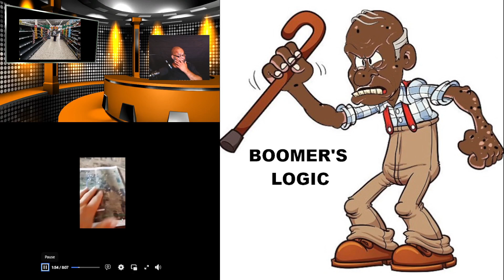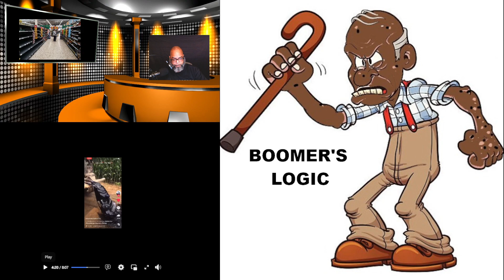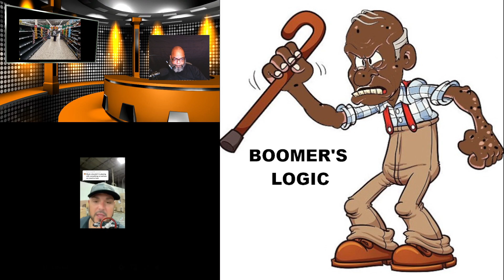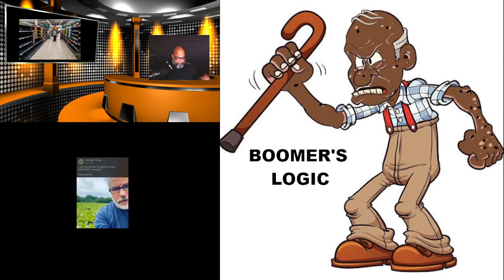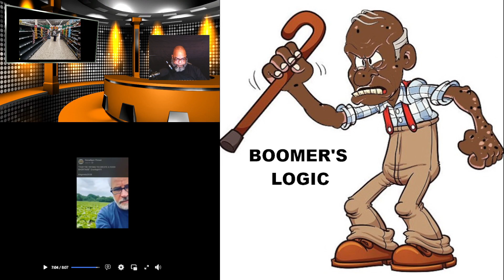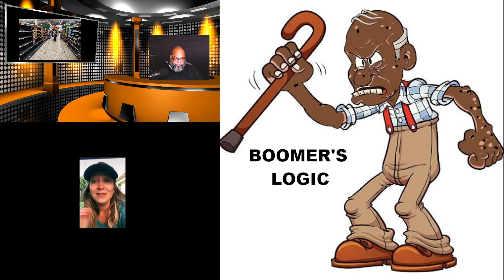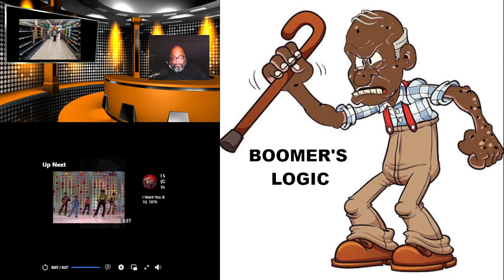Vital Information Concerning Food Shortages